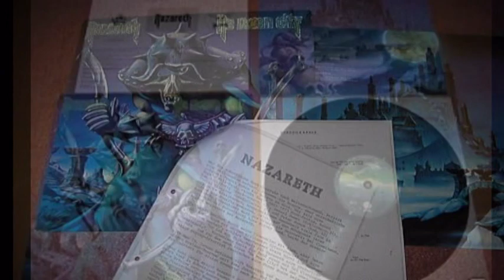Nazareth - No Mean Monster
No Mean Monster
(Monstro do No Mean City)

 I see you're trying to place me
Eu vejo que você está tentando me dispensar
This ain't a face you forget
Este não é um rosto que você esquece
I was right there on the cover
Eu estive aí mesmo na capa
Do you remember me yet?
Você ainda se lembra de mim?

Better the devil you don't know
Melhor o diabo que você não conhece
You better run for your life
Você corre melhor para salvar sua vida
'Cause now I'm here on the outside
Porque agora eu estou do lado de fora
And you've got nowhere to hide
E você não tem aonde se esconder

Well I've been watching for years now
Bem eu tenho assistido isso durante anos
From T-shirts and tattoos and passes VIP's
Das camisetas e tatuagens e passes VIPs
I'm big and I'm horny and green
Eu sou grande, eu sou chifrudo e verde
And I'm here now
E agora eu estou aqui
Some kind o voodoo got me on the scene
Algum tipo de vudu me pôs em cena

I'm No Mean Monster
Eu sou o monstro do No Mean City
I'm finally free
Finalmente eu estou livre

You're gonna party with me now
Você vai agora para uma festa comigo
I'll take you out for a ride
Eu o levarei para dar uma volta
I get one hell of a harley
Eu tenho uma Harley do inferno
A big old beast of a bike
Uma grande besta velha de uma moto

Down with the rats and the bones
Junto com os ratos e os ossos
And now you're gonna discover
E agora você vai descobrir
That I won´t leave you alone
Que eu não te deixarei sozinho

No I don't know how I got here
Não, eu não sei como cheguei aqui
I was a slave to the trade and I had no control
Eu era escravo do comercio e não tinha o controle
Y'all thought It was nice when I was just merchandise
Vocês todos achavam legal quando eu era só uma mercadoria
But I'm free now
Mas eu estou livre agora
Some kind of woodoo has taken its toll
Algum tipo de vudu pagou seu pedágio

My friends call me Fred
Meus amigos me chamam de Fred